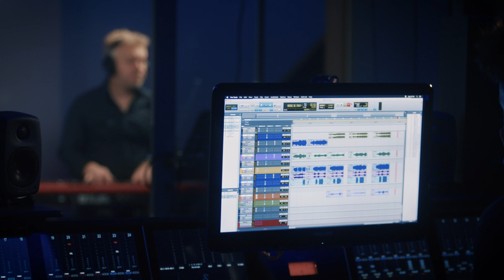Mine (Live In Studio)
Live at Ishtar Studios, Milan, April 2022 (Feat. Nicolò Fragile).
Guest musicians: Nicolò Fragile (Electric piano), Marilena Montarone (Bass), Dario Tanghetti (Percussions), Paolo Gallarati (Acoustic Guitar).

Production: B-Whise Records & Music Productions S.r.l.
Recording Studios: Edizioni Ishtar S.r.l.
Mixing Engineer: Nicolò Fragile
Video Producer: Marco Carlos Cordaro
Photographer: Federico Avanzini
Vocal Coach: Luigina Bertuzzi